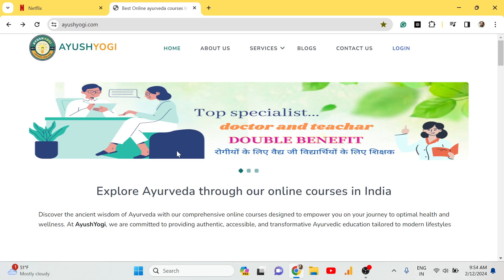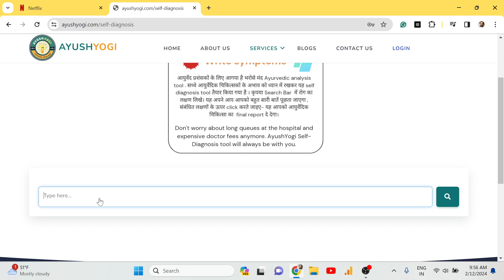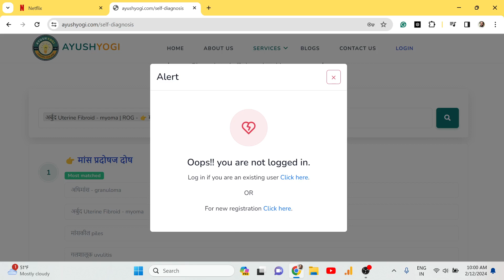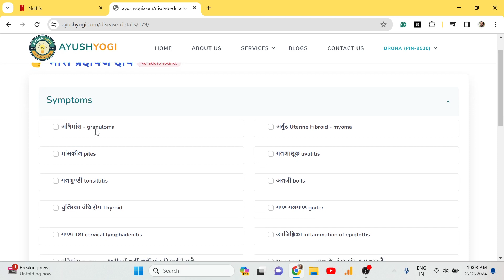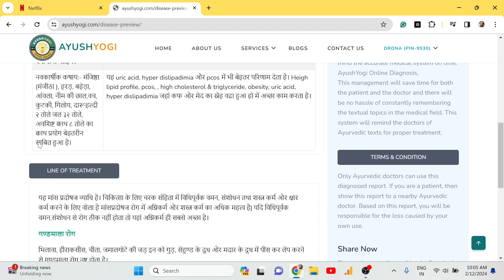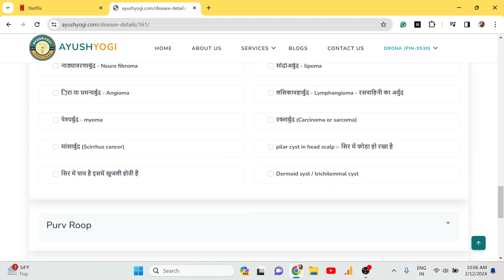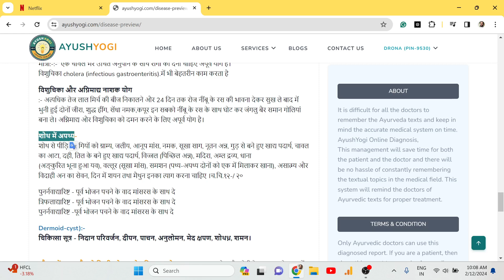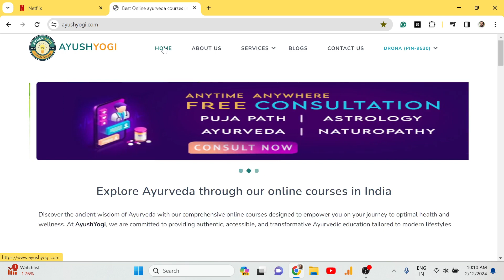Artificial intelligence in Ayurveda | Ayushyogi: Your Gateway to AI in Ayurvedic Self Diagnosis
Ayurveda के ऊपर Ayushyogi ने हाल ही में launch किया है artificial intelligence in Ayurveda. Ayushyogi self diagnosis tool जिसका इस्तेमाल कर आप आयुर्वेद में अच्छा प्रैक्टिस कर सकते हैं। अधिक जानकारी के लिए आप स्वयं इस 🔗 में click करके एक बार try करें।

यहां पर जो आप pement pay करेंगे इस amount से Ayushyogi online course में आप free of cost प्रवेश कर सकते हैं।

यह Ayushyogi self diagnosis tool सिर्फ आयुर्वेद पढ़ने के इच्छुक विद्यार्थियों को ध्यान में रखकर बनाया गया है।
In this video, we delve into the revolutionary tool called Ayushyogi, which integrates artificial intelligence into the realm of Ayurvedic self-diagnosis. Discover how Ayushyogi simplifies the process of diagnosing ailments and promoting holistic wellness. Join us as we explore the future of healthcare with AI technology.

Ayushyogi: Your Gateway to AI in Ayurvedic Self Diagnosis
Dive Into the World of AI with Ayushyogi Self Diagnosis
Ayushyogi AI: Transforming Ayurvedic Self-Diagnosis
Start Your Self-Diagnosis Journey with Ayushyogi AI
Unlocking AI in Ayurveda: Introducing Ayushyogi Self Diagnosis